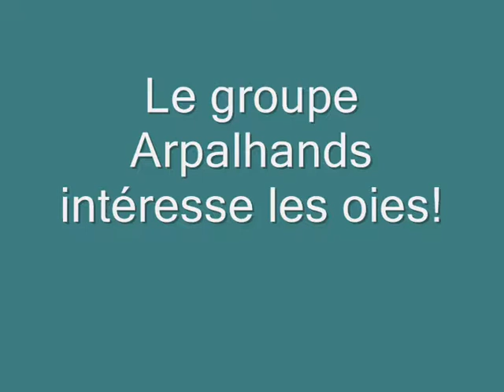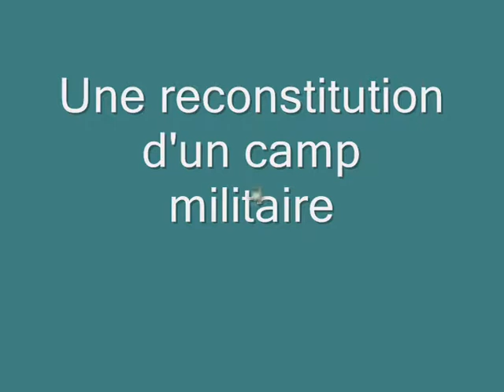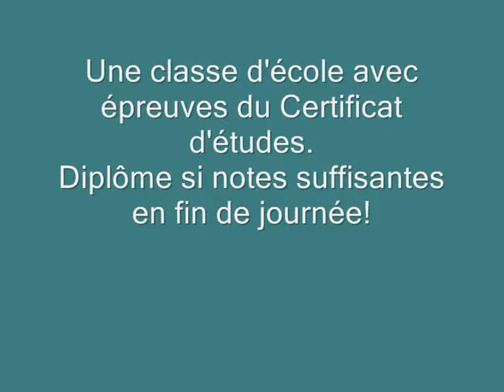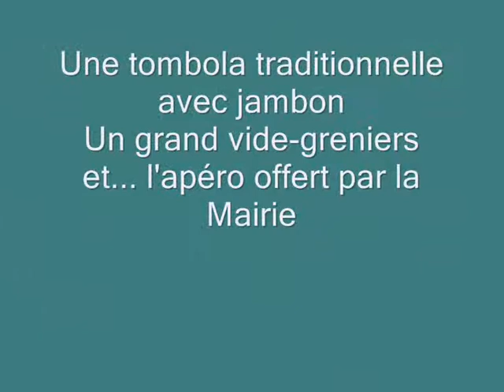IL ETAIT UNE FOIS ...COLOMIERS REPORTAGE 2019 VIDEO PHOTO MRCOLOMIERS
Fete du village à l'ancienne avec de nombreuses animations et un lacher de colombes